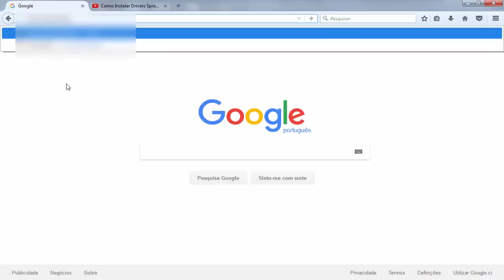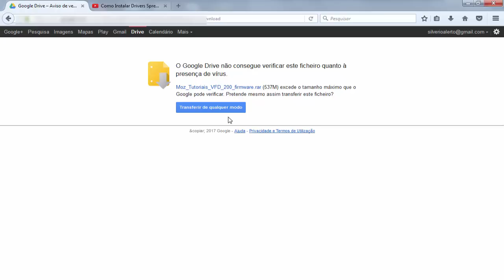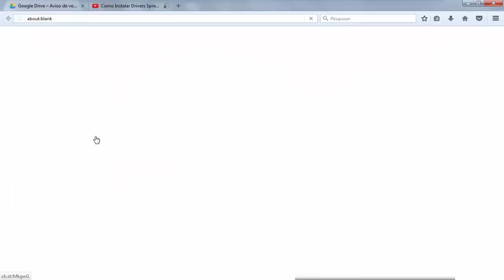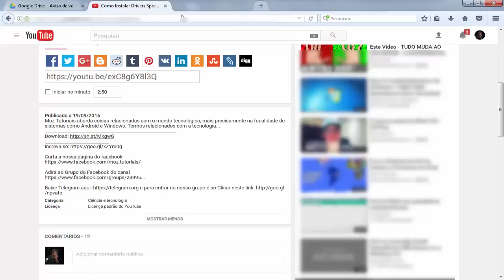Como Desbloquear SIM do Vodafone Smart Kicka 2 VFD 200 Para Todas Redes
e para entrar no nosso grupo é so Clicar neste